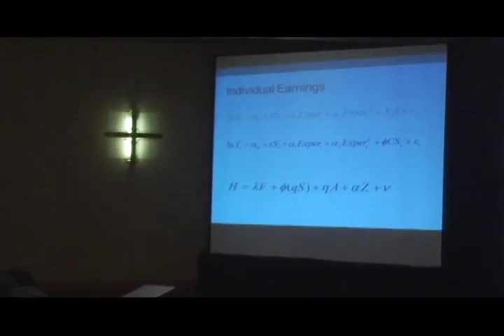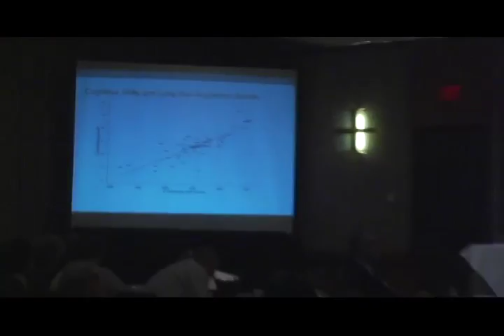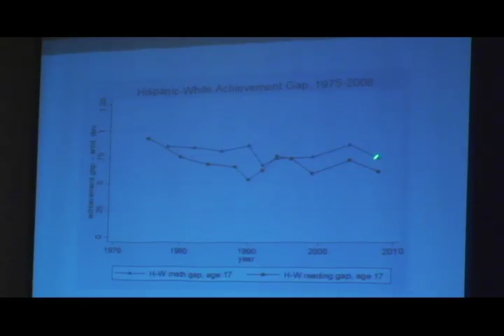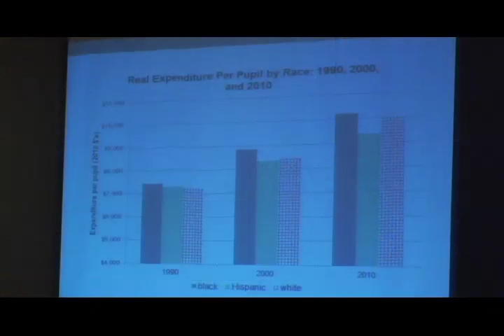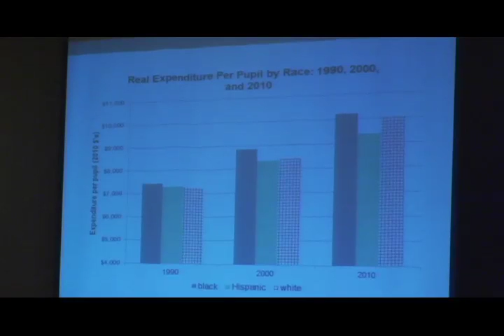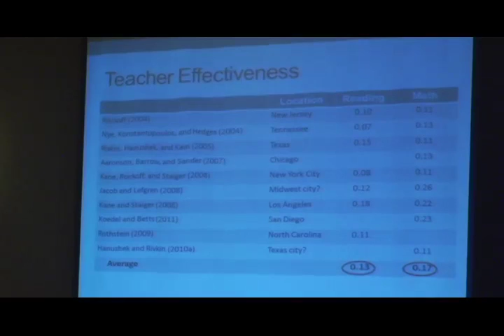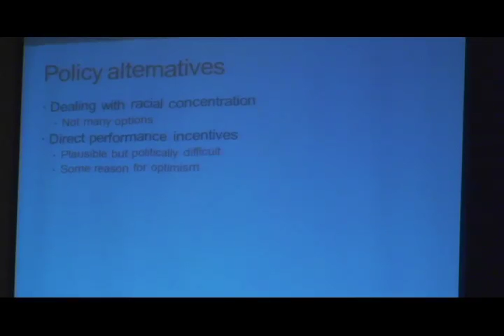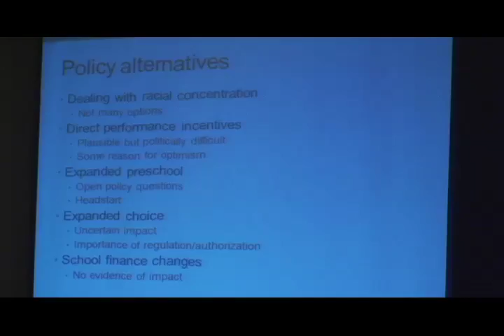Local Education, Land, and Location: The International Land Policy Conference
Eric A. Hanushek, a fellow at the Hoover Institution at Stanford University and a specialist in school funding, delivered the keynote presentation, “Is Location Fate? Distributional Aspects of Schooling,” at the 8th Annual Land Policy Conference: Education, Land, and Location,” June 3, 2013 in Cambridge.